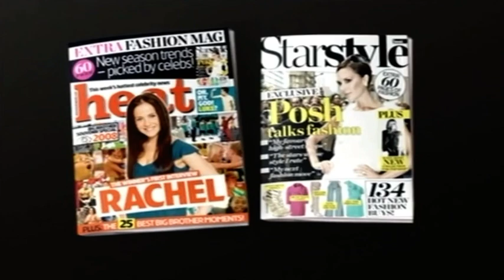Heat Magazine Rachel Rice Advert